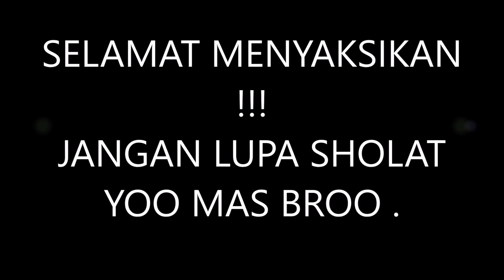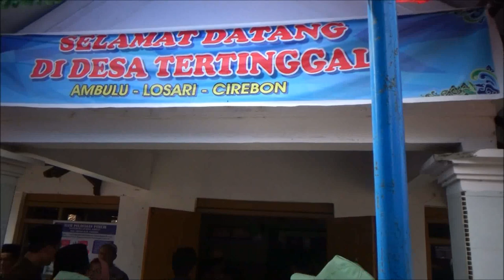tradisi sedekah bumi 14 /8 /2018 .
tradisi   ini rutin di selenggarakan  oleh masyarakat  dr  desa ambulu ,kec losari ,kab cirebon.
walau desa tersebut masih tergolong  desa yg tertinggal .